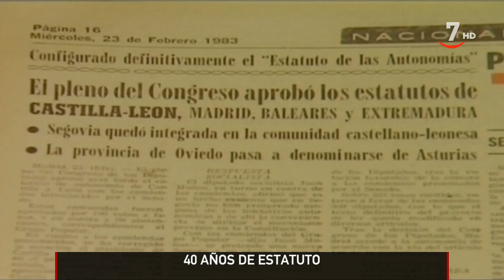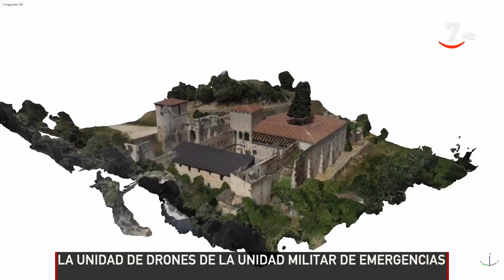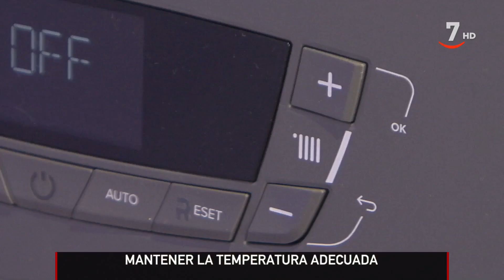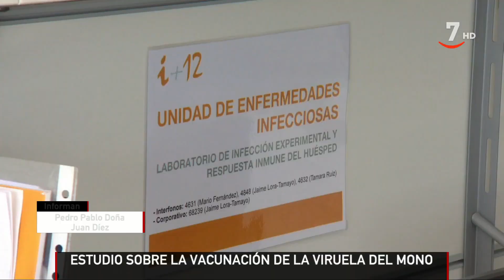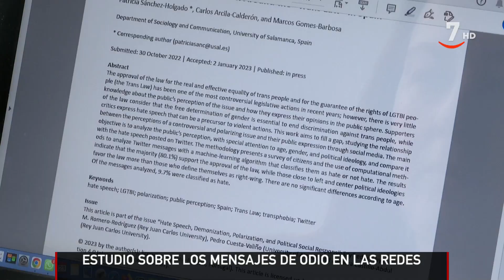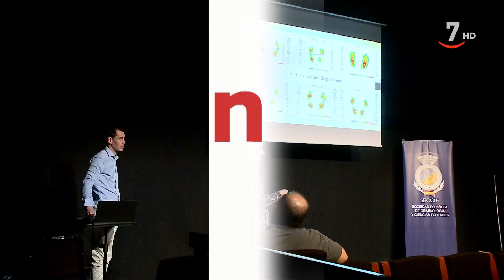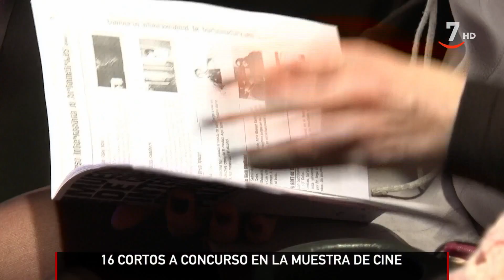CyLTV Noticias 14:30 horas (25/02/2023)